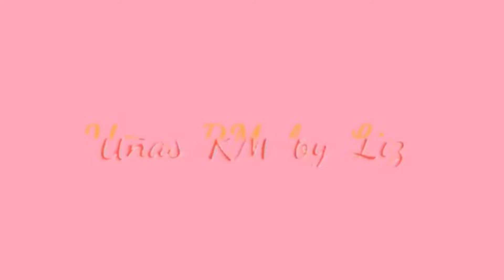Clase #8 PUNTA ALMENDRA CON TIP💗